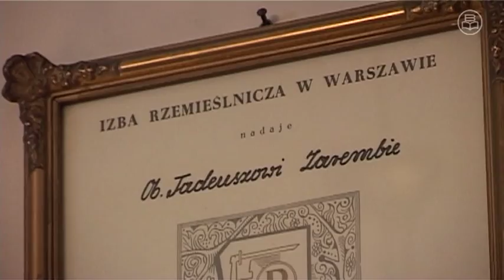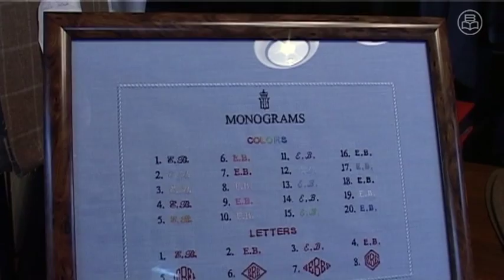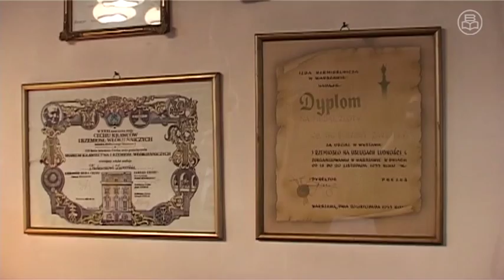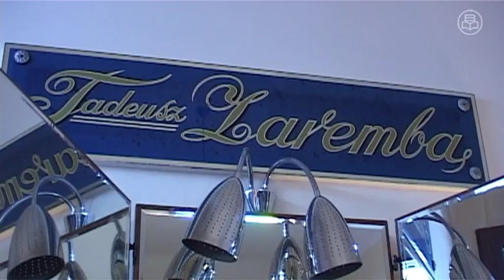50 kreatywnych 2013: Zaremba na miarę sukcesu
O rodzinnych tradycjach rządzących prowadzeniem firmy, znaczeniu indywidualnego podejścia do klienta, polskim rynku ekskluzywnych garniturów oraz wpływie kryzysu na branżę artykułów luksusowych opowiada Maciej Zaremba, właściciel pracowni Zaremba Bespoke Tailoring.